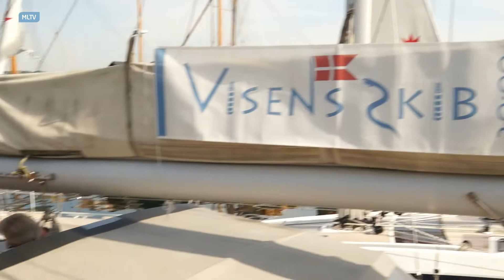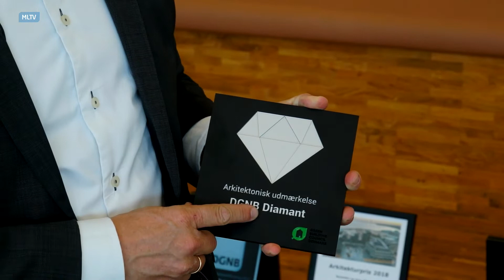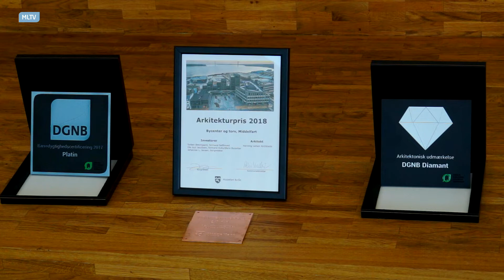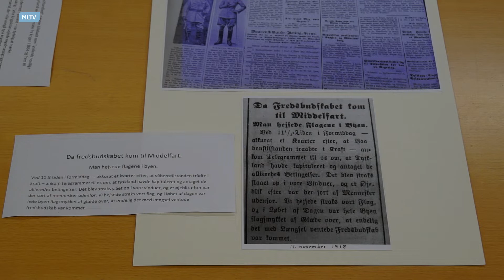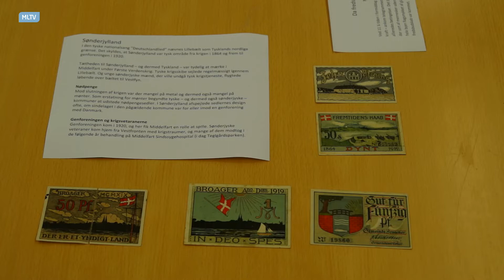Tilbageblik på året 2018 - 2. del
Anden del af tilbageblik på året 2018